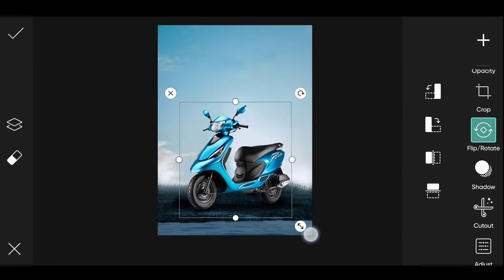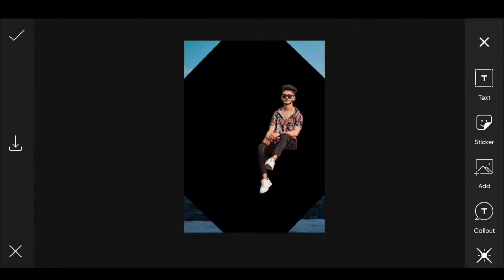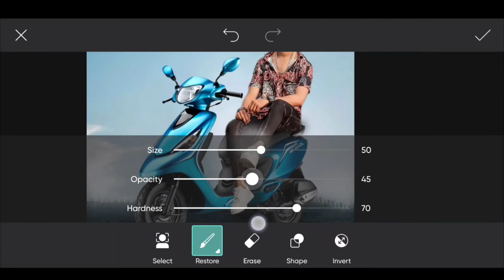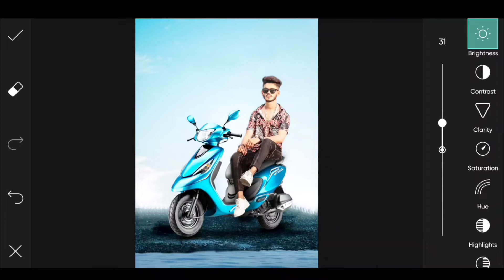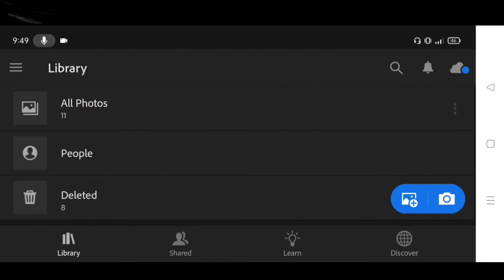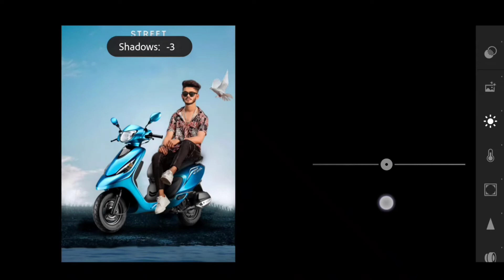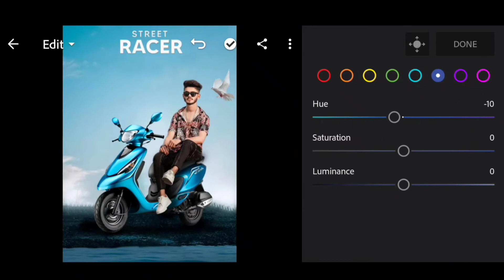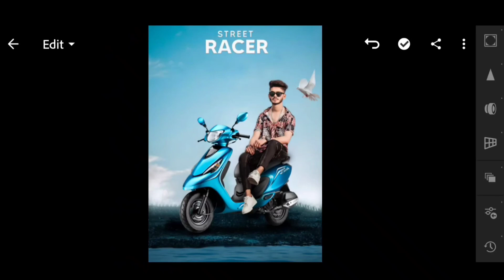PicsArt Tamil | best PicsArt editing | picsart background chenging in tamil | picsart intamil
Hy Guy's what's up and welcome back to Sri Divil. In this video I am gonna trying to show you bike  Photo Editing professional in Tamil | new trick for picsart  in தமிழ் | PicsArt Tutorial in tamil , Mobile Photo Editing in Tamil , PicsArt mobile Photo Editing in  your (Android/IOS) device, Other name is Best Photo Editing & tamil photo editing.

▪( Video content)  :-
picsart tamil
tamil
picsart
picsart editing
cartoon photo editing tamil
picsart tutorial
tamil picsart
oil painting photo editing,picsart oil painting photo editing,oil paint photo editing,photo editing,snapseed photo editing.

Others Queries :
@Photography Tamizha  @SK EDITZ TAMIL  @Tech 7S  @TAMIL TECH - தமிழ் டெக்  @Tech Boss
Picsart Light Bulb Effect 🔥| Picsart Photo Editing| Picsart Editing New Style |Picsart
Snapseed best photo editing | snapseed photo editing in tamil | photo editing tamil
Oil paint photo editing tamil, snapseed photo editing, photo editing tamil, editing hotspot.
Oil painting edit snapseed tamil, snapseed photo editing, photo editing tamil, editing hotspot.